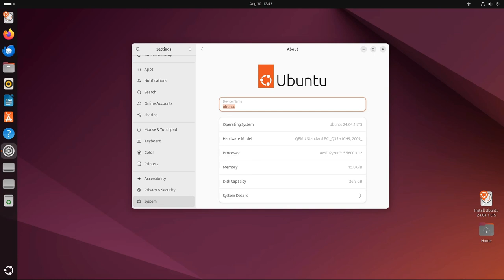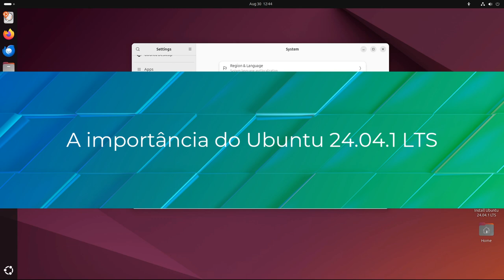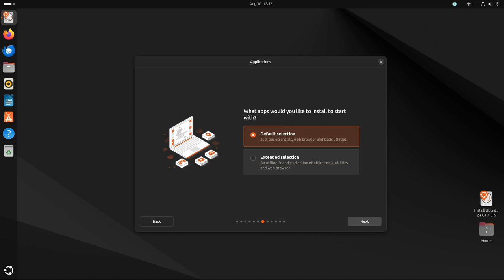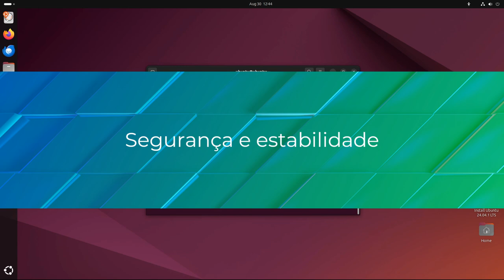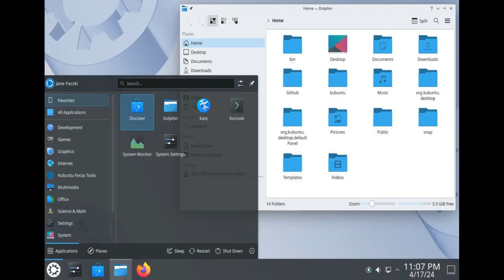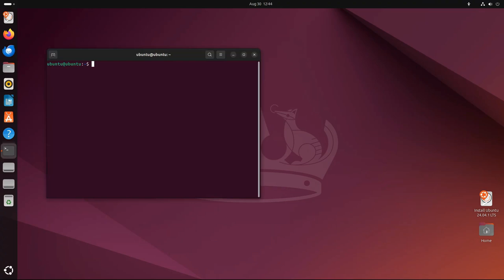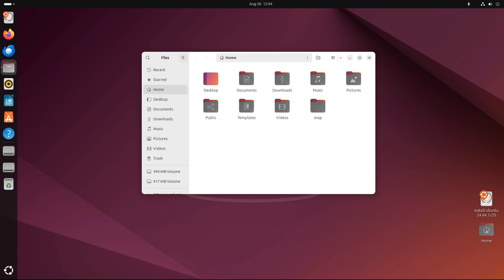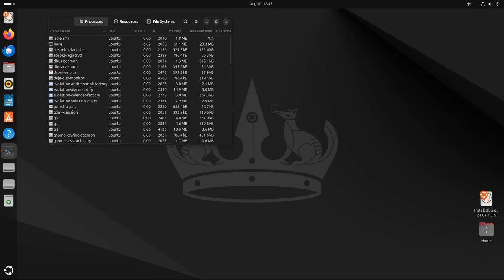Ubuntu 24.04.1 LTS já está disponível para download, aqui está o que há de novo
O  Ubuntu 24.04.1 LTS já está disponível para download como o primeiro lançamento pontual da série de  sistemas operacionais Ubuntu 24.04 LTS (Noble Numbat).